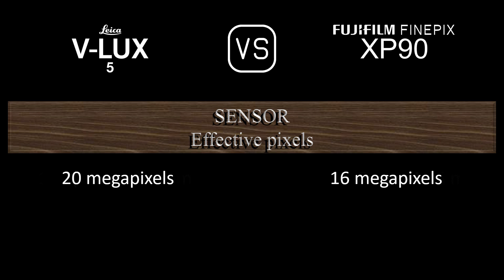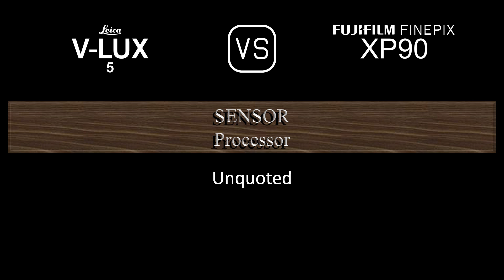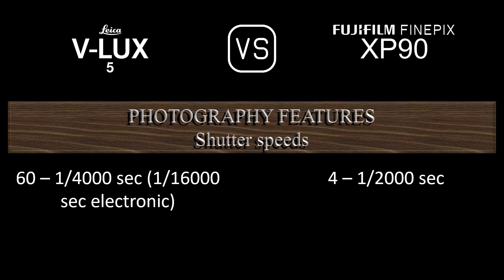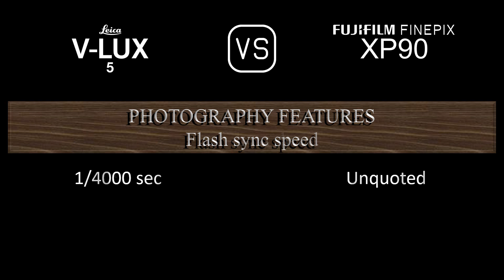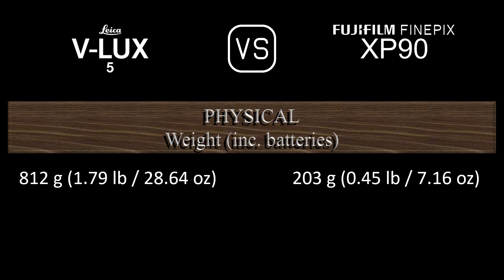Leica V-Lux 5 vs. Fujifilm FINEPIX XP90: A Comparison of Specifications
This video overviews the Leica V-Lux 5 and the Fujifilm FINEPIX XP90 in a parallel comparison of specifications.

00:24 LAUNCH
00:32 BODY
00:41 SENSOR
01:05 IMAGE
01:21 OPTICS & FOCUS
02:06 SCREEN
02:26 VIEWFINDER
02:42 PHOTOGRAPHY FEATURES
03:43 VIDEOGRAPHY FEATURES
03:59 STORAGE
04:04 CONNECTIVITY
04:32 PHYSICAL
04:52 MISC